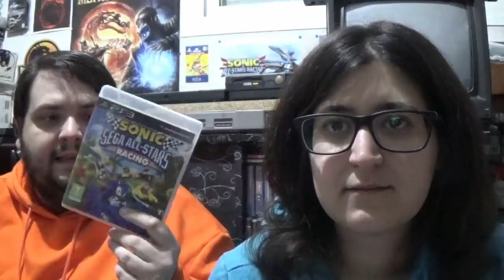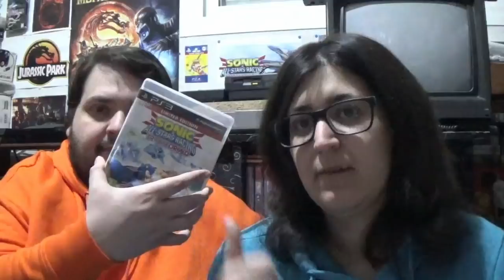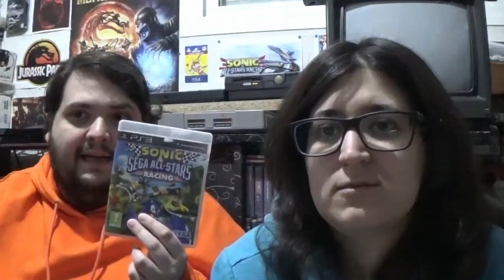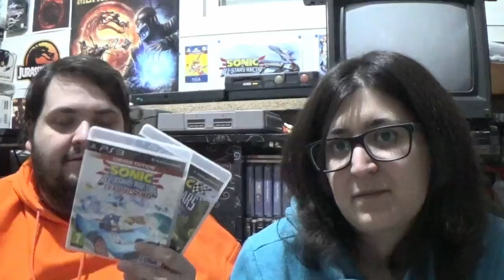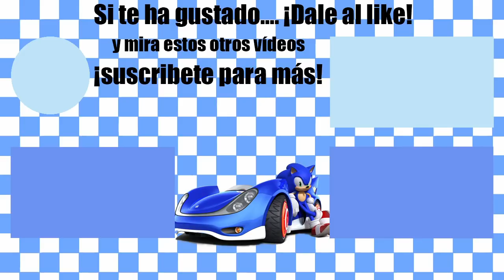¿Habrá un nuevo Sonic de carreras? Análisis de los rumores - La opinión de RACCAR y Ash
Cuando el Ryo ( Hazuki) suena, agua lleva... se lleva hablando de un nuevo Sonic de carreras en prensa desde hace unas semanas, pero ¿Qué hay de cierto o no en este rumor? Lo analizamos.